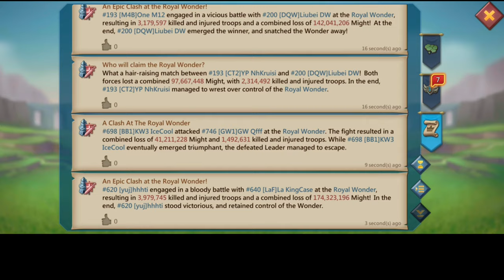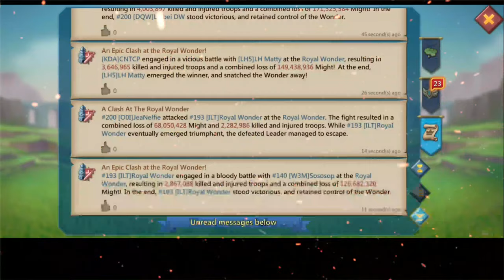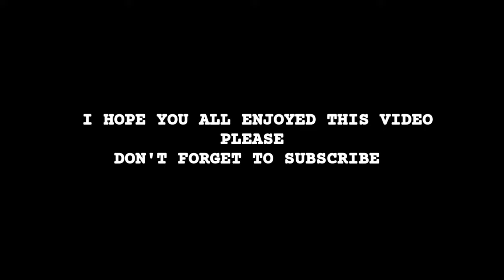Lords Mobile - GOD'S VS TITANS - BLGYM OOO LIUBEI WOLFBAZIL ELKR4KEN - 11K & MAXED ARTIFACTS CLASH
EMPEROR ‼️

HUAWEI APPGALLLERY:
1) Install HMS security if prompted for AppGallery to run
2) Register a Huawei ID account
3) If you need any helps or want to join the VIP club, contact AppGallery Team via discord